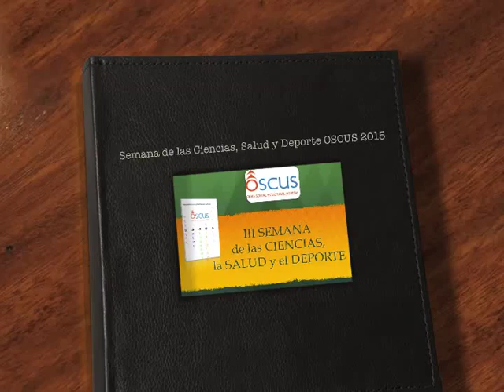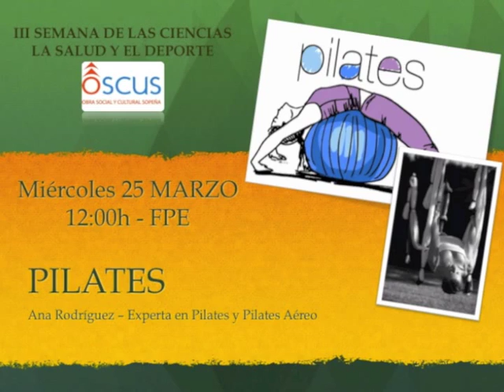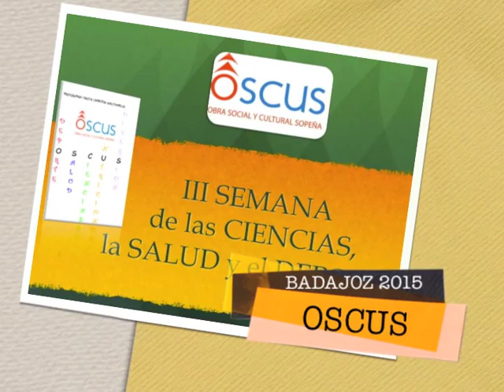Semana de las Ciencias, Salud y Deporte OSCUS 2015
Video del calendario de Actividades del la III Semana de las Ciencias, la Salud y el Deporte celebrado en el colegio OSCUS de Badajoz